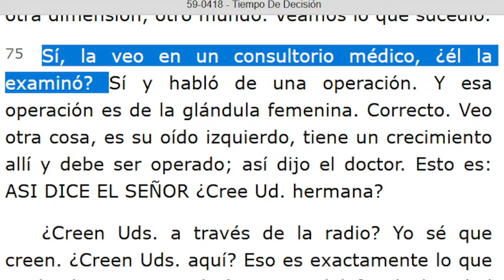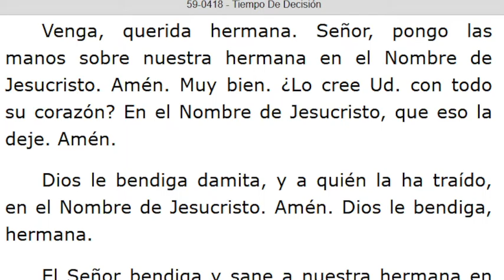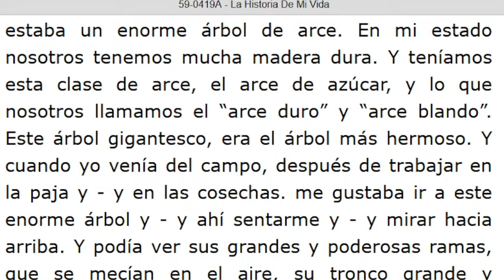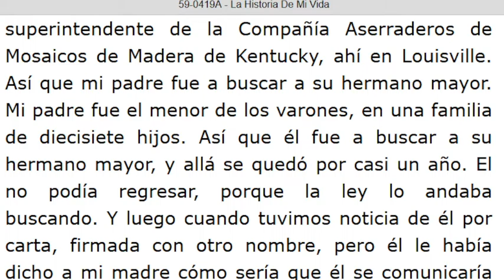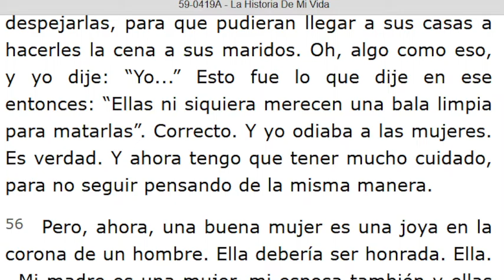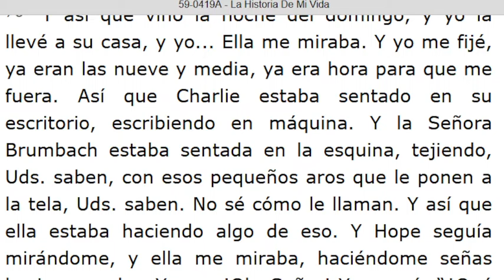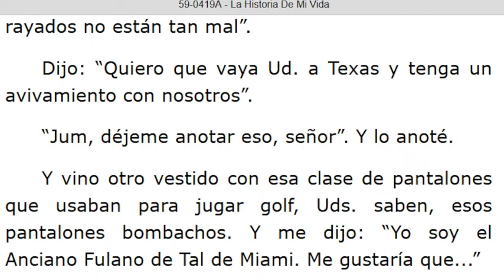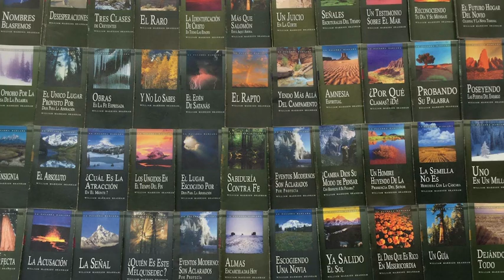LECTURA DE LOS MENSAJES DEL PROFETA !!ELIAS!! WILLIAN MARRION BRANHAM DESDE EL AÑO 1947 Hasta 1965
J e r e m i a s   50:
28. VOZ DE LOS QUE HUYEN  y ESCAPAN DE LA TIERRA  DE BABILONIA, PARA DAR EN SION LAS NUEVAS DE LA  RETRIBUCIÓN DE JEHOVÁ NUESTRO DIOS, DE LA VENGANZA DE SU TEMPLO.

=== INICIA: - TIEMPO DE DECISIÓN - 59-0418... Párrafo: 75. TERMINA Párrafo: 95...
=== INICIA: LA HISTORIA DE MI VIDA - 59-0419A. TERMINA Párrafo: 100.